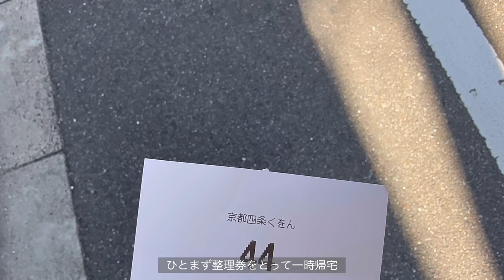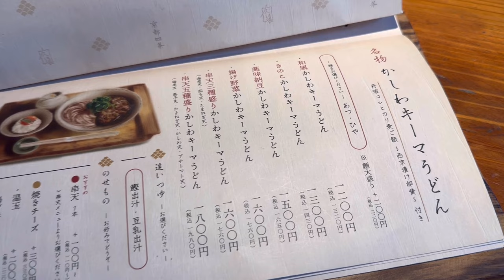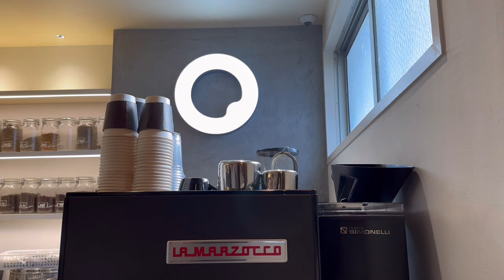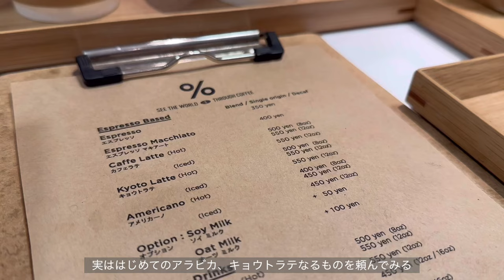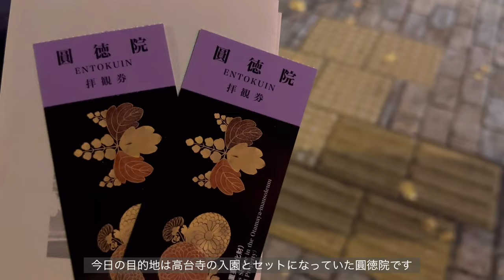(京都vlog)珈琲を片手に紅葉の王道スポットを訪問☕️🍂11月≫12月の京都の日常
コーヒーをテイクアウトして街歩き☕️
紅葉のvlogをやっとアップすることができました。いままで人混みを避けてあまり王道スポットには近寄らなかったのですが、思い切って行ってみました。
清水寺、高台寺、東福寺🍂王道の紅葉スポット巡りになりました🍂
ぜひ来年のご参考にしてください🙌🏻

Kanaと申します。ご視聴いただき、ありがとうございます。
皆様も良い週末をお過ごしください♡

00:00 opening
01:16 ukiのシュトーレン
02:35 くをん
04:35 COFFEE BASE KANONDO
06:03 清水寺
08:54 ダッチベイビー作り
12:06 東福寺
13:36 Fiveran
15:18 アラビカコーヒー
16:30 圓徳院